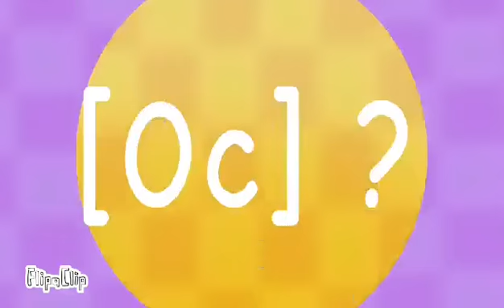beings meme (Oc) *HappyTreeFriends piggyroblox Eddsworld HenryStickmin stevenuniverse slendytubbies*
Tools used:
-Flipaclip (Animation & Background)
-Ibis Paint x ( Drawing)
characters:
-Manty
-Flippy
-Bunny
-Edd
-Henry
-Tinky winky
-Spinel

Bye. ♡♡♡♡